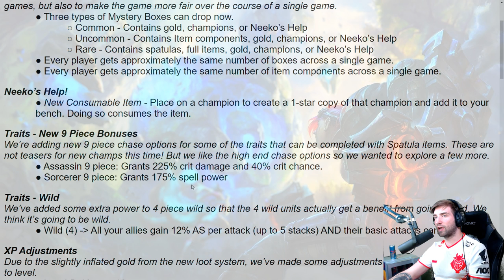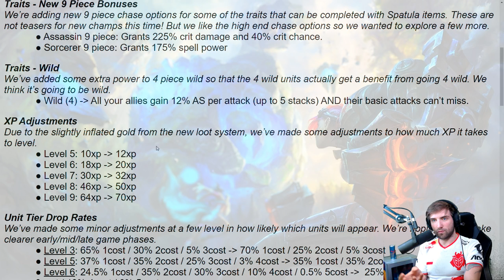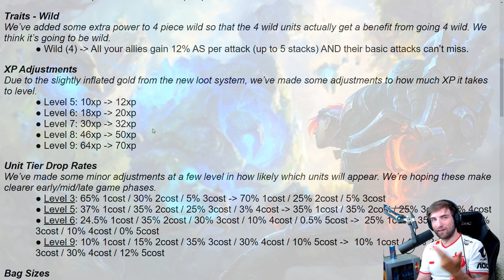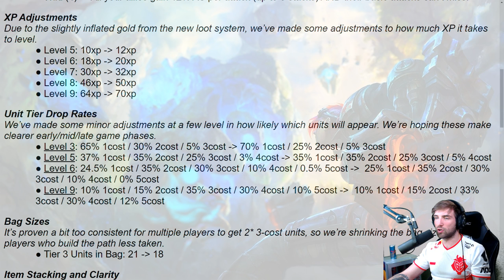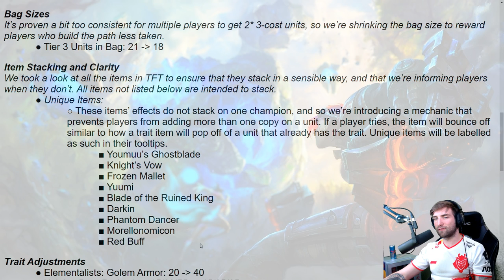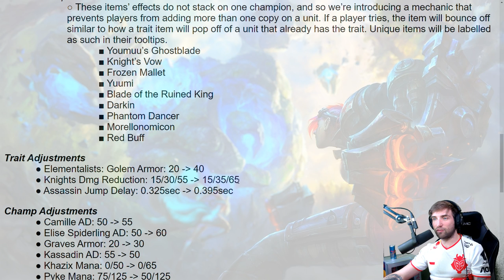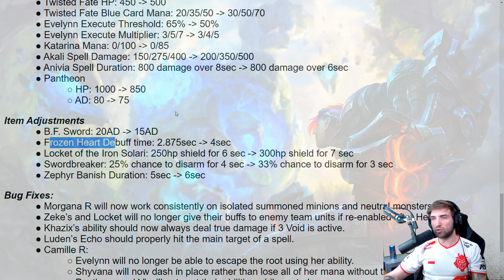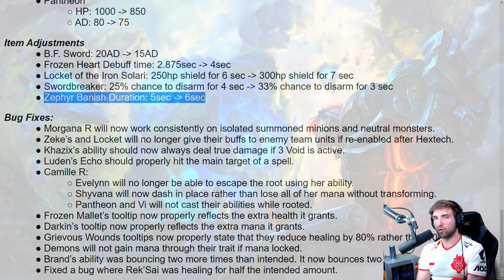[ENG] TFT PATCH 9.18 - ITEM DROPS BALANCED - NEW ITEM NEEKO'S HELP!!!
Patch 9.18 is coming soon to live servers!!!
Changes to item drops and types of drops!
New item - Neeko's Help